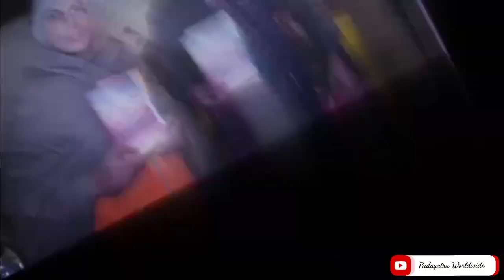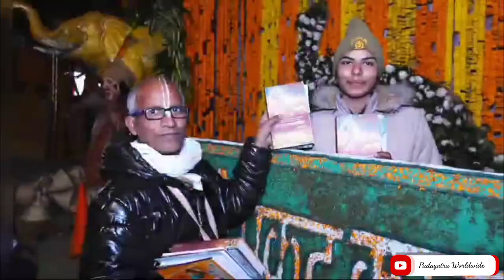Book Distubation in Ayodhya Dham on 25 Jan 2024 |\Shri Rama Padayatra 🙏